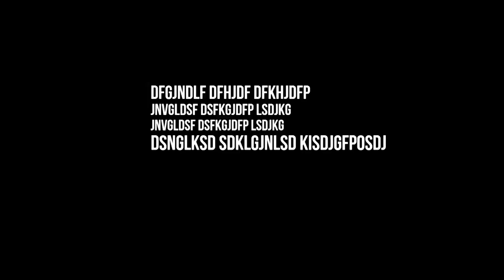Թավշյա հեղափոխություն. Ասեմ՝ հետո ի՞նչ է լինելու: «Թարմ ուղեղով» Գեորգի Դերլուգյանի հետ:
Սա «Թարմ ուղեղով» հաղորդաշարի 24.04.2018-ի թողարկումն է: Առաջ այն հասանելի էր միայն Լրատվական Ռադիոյի վճարովի բաժանորդներին:  Այսօր որոշեցինք թողարկումը հանրամատչելի դարձնել: Բարի դիտուն և ունկնդրում:

Մեր այսօրվա հյուրին՝ Աբու Դաբիում Նյու Յորքի համալսարանի պրոֆեսոր Գեորգի Դերլուգյանին, կարելի է հանգիստ սրտով «հեղափոխութենագետ» անվանել: Հայկական թավշյա հեղափոխությունը, որն ուսումնասիրելու համար նա տառացիորեն ժամեր առաջ է հասել Երևան, նրա տեսած 20-րդ հոբելյանական հեղափոխությունն է: Ըստ նրա, եթե ինքը՝ հեղափոխությունը դժվար կանխատեսելի երևույթ է, ապա հետհեղափոխական շրջանը անցնում է շատ որոշակի և բավականին հստակ օրինաչափություններով: Ոզում եք իմանալ՝ ինչ է լինելու հետո: